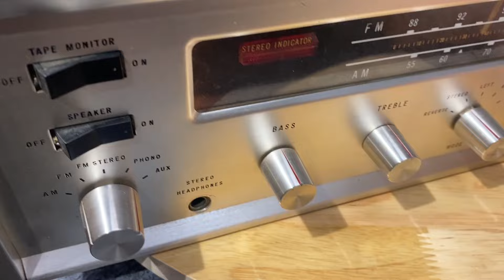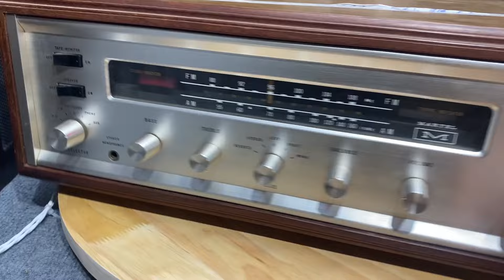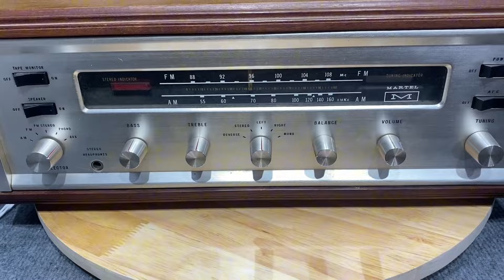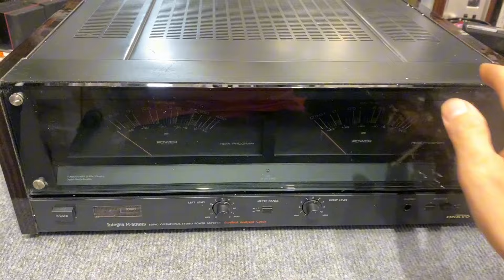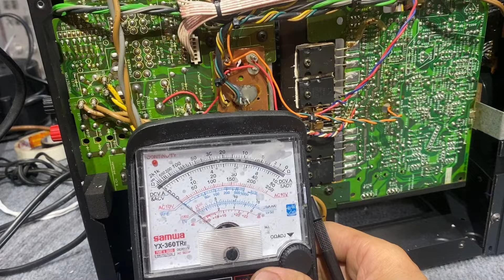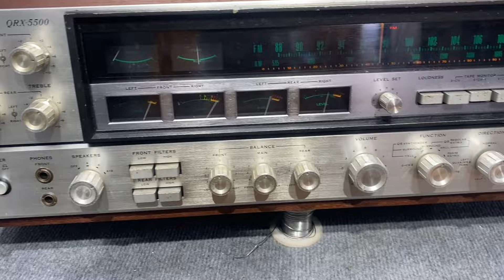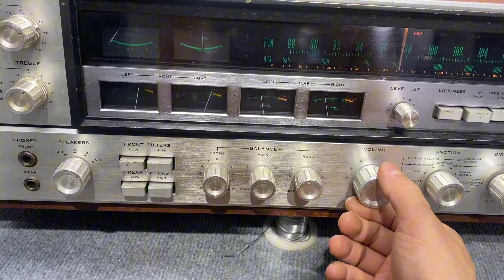SỬA AMPLY ĐÈN TẠI HÀ NỘI